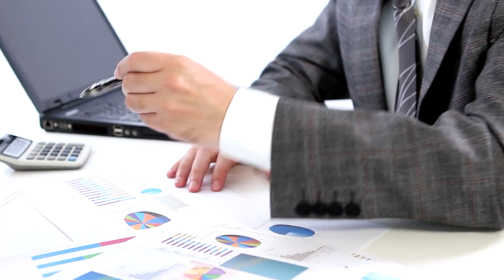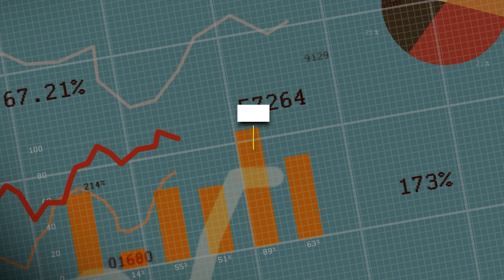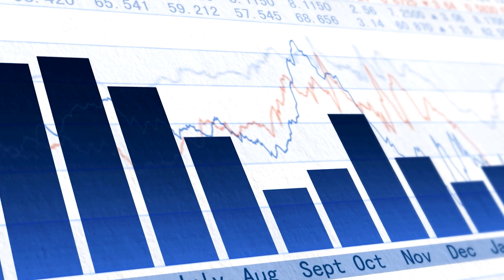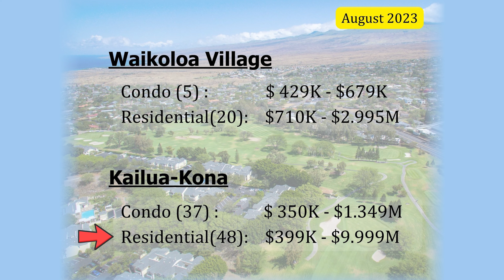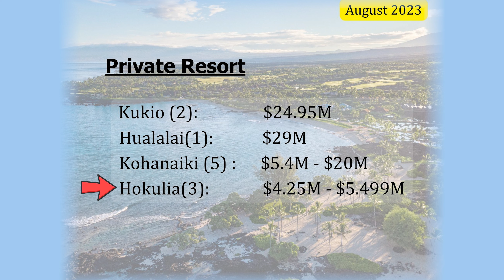Buying A SECOND Home on Big Island Hawaii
Are you thinking about buying a second home in Big Island Hawaii? If so, this video is for you! In this video, we'll discuss the different options available to buy a second home on the Big Island, as well as the pros and cons of each.

No matter what your plans are, be sure to watch this video and learn everything you need to know about buying a second home on the Big Island! You'll be able to make an informed decision and enjoy your new home in peace and harmony!

Akemi Rubenstein
Big Island Real Estate Advisor
ハワイ島不動産アドバイザー
Lic No.: RS-80127
Brokerage: Hawaii Life

SOCIAL:
ABOUT ME:

Born and raised in the vibrant city of Tokyo, Japan, I later ventured abroad to pursue my dreams. After graduating in Business Administration from St. Mary's College of California, I worked in Japan's financial industry. But destiny had other plans for me, leading me to the breathtaking shores of Hawaii, where I found my passion in hospitality.

For a year, I thrived as an assistant manager at Sheraton Maui, a dream job that left me yearning for more. However, company policies restricted my ability to deliver the top-notch customer service I envisioned. Determined to provide unparalleled service, I made a bold decision to step away and establish my own company—a travel agent and activity desk—to offer customers the exceptional experience they deserve.

Today, as a dedicated entrepreneur and realtor, my mission is simple yet profound—to ensure my clients achieve the best possible outcome for their most significant investment: real estate. I believe that for many, there may not be a "next time," making it crucial to have a trustworthy and knowledgeable realtor by their side. I'm here to assist, not with my interests, but with unwavering dedication to fulfilling their home buying goals.

Seeing my clients' smiles and satisfaction is my ultimate goal, and I'm excited to share my journey, experiences, and insights with you. Join me as we explore the world of real estate and celebrate success, one smile at a time!